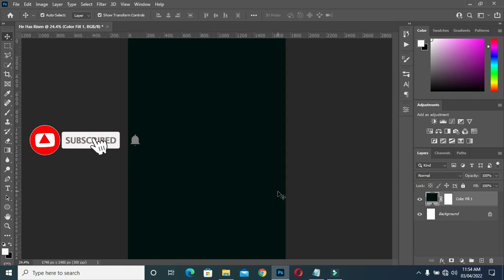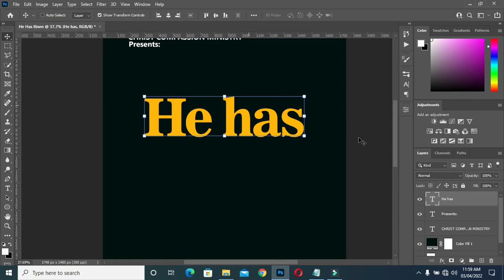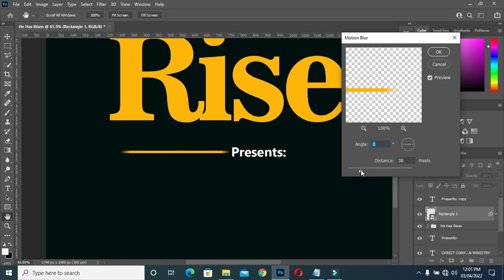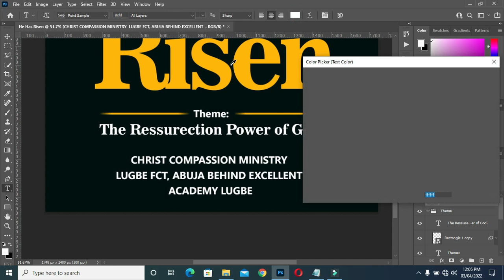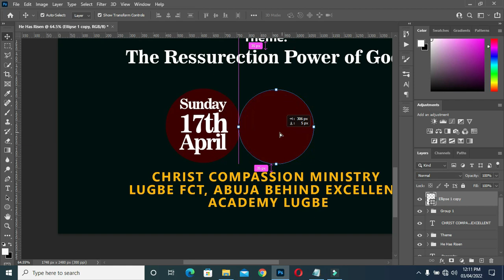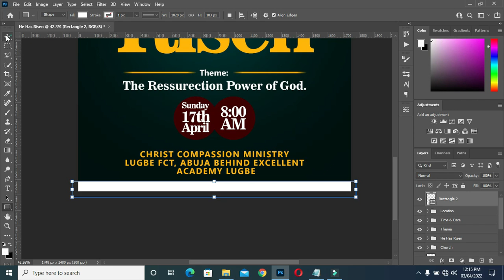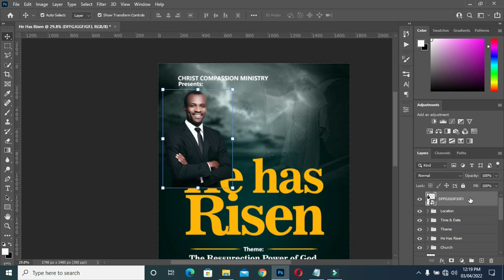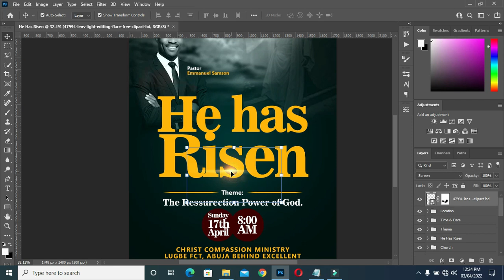Church Flyer Design | Easter Flyer Design He Has Risen | How to design a Church flyer in photoshop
In this tutorial you will learn how to design a church flyer using adobe photoshop cc